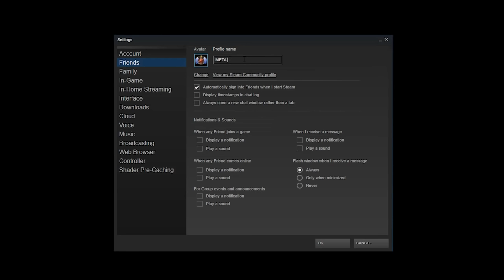ТАКТИКА 5 СТАНОВ В ДОТЕ - SVEN DOTA 2